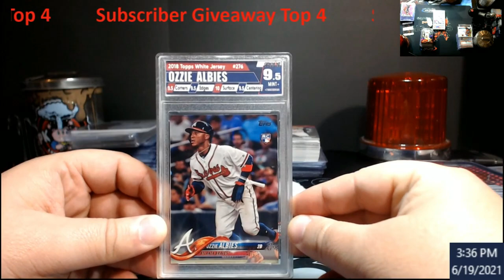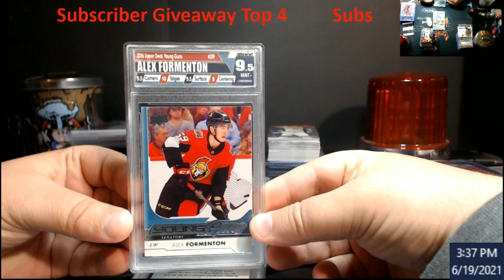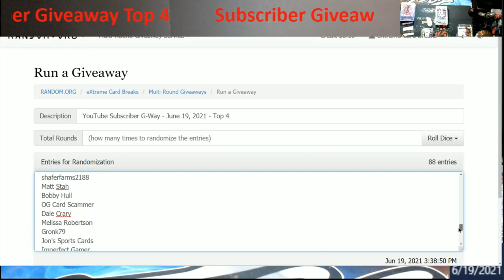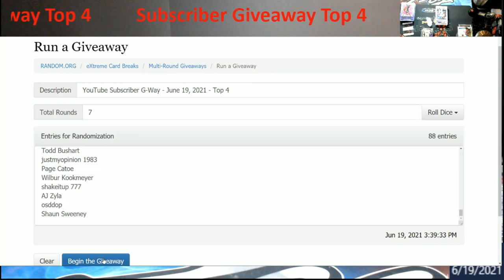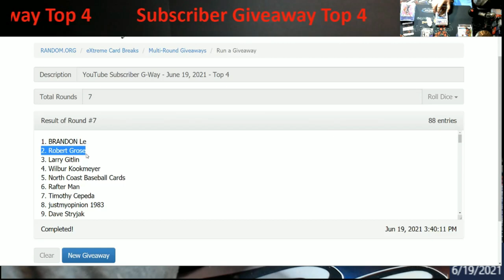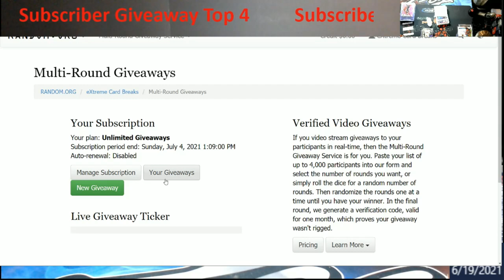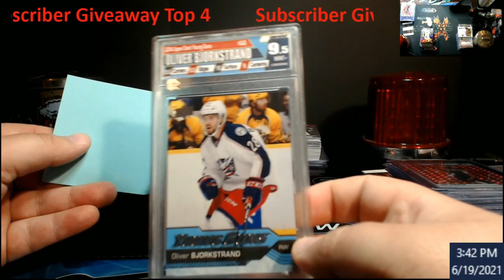RESULTS - YouTube Subscriber Giveaway - June 19, 2021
1811 N Dixie Ave #104

Who do I collect:
Roberto Clemente
Michael Jordan
Nolan Ryan
Sidney Crosby
Vintage Cards